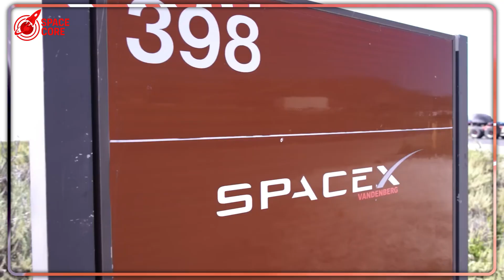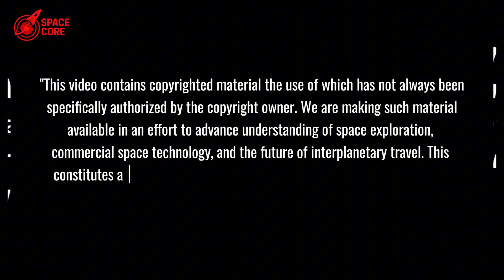SpaceX Just Exposed Why NASA Burns Through Billions For Nothing...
SpaceX shames NASA’s $4B waste vs $62M launches! See why private space wins big!

⏳ Timeline:
03:50 - SpaceX’s Insane Launch Frequency NASA Can’t Match
05:25 - SpaceX’s Historic Spacewalk Shames NASA’s Pace
07:36 - Can NASA Survive as SpaceX’s Customer?
10:06 - Vast Space’s Haven 1 Humiliates NASA’s ISS
13:44 - Vast Space’s Bold Move to Outpace NASA’s Giants